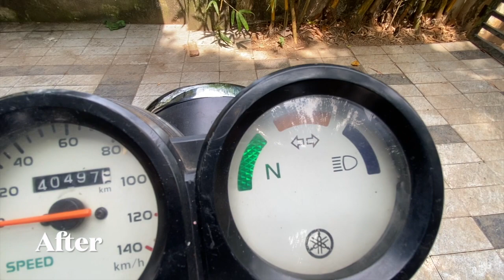Rx 135 5 Speed build complete (Malayalam video)